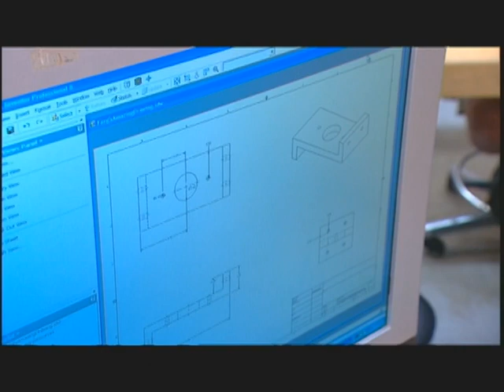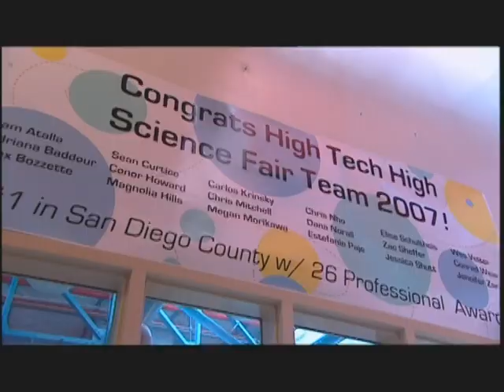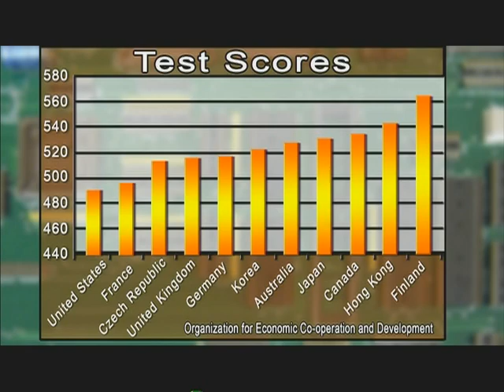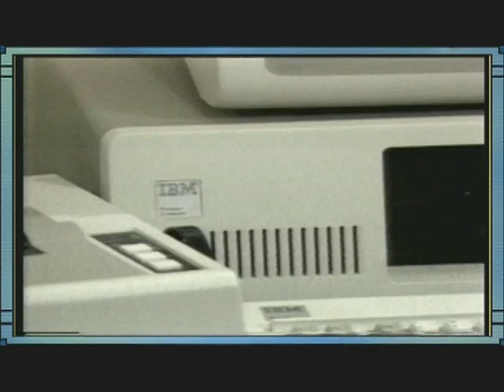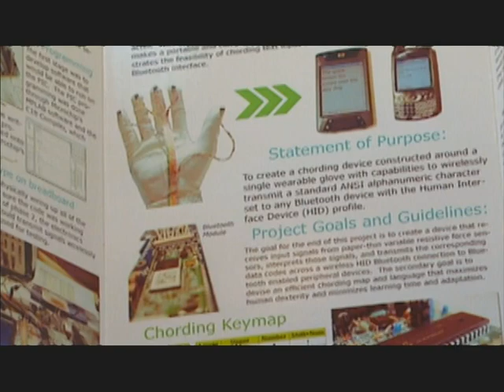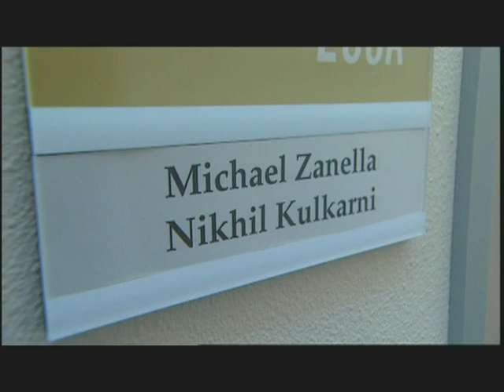Newshour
New School Creation MOOC
High Tech High Graduate School Of Education